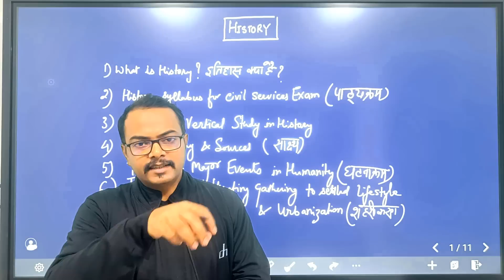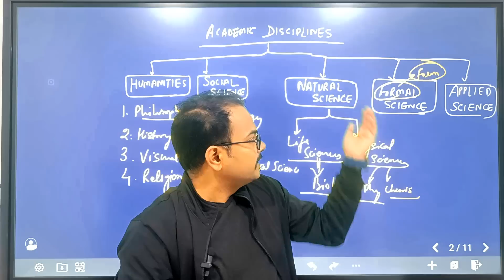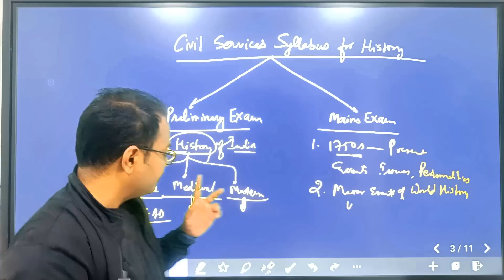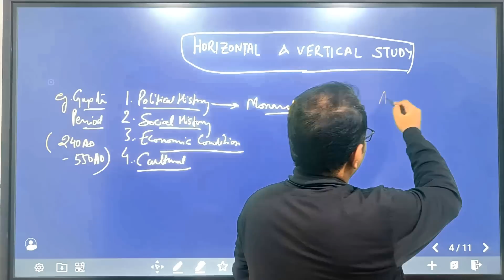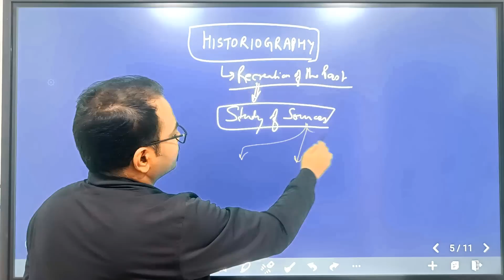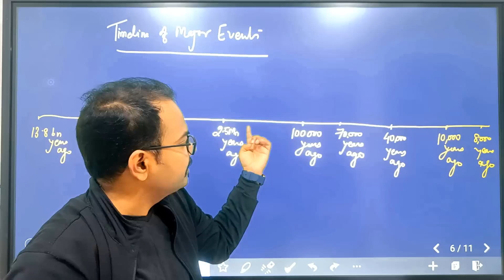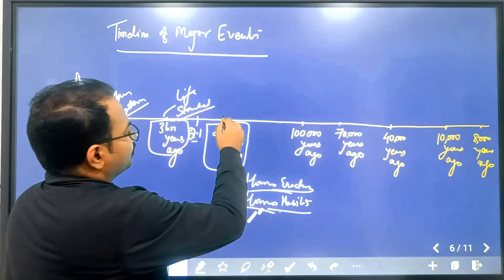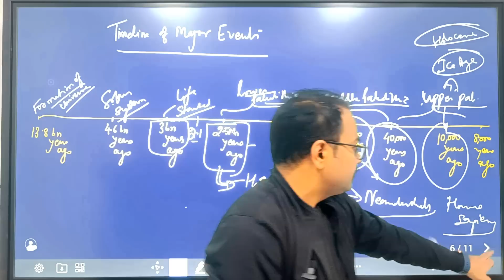Mastering UPSC History: The Ultimate Strategy Guide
This video will be helpful to UPSC Aspirants who want to begin their history preparation.
In this video I am discussing topics like
1) what is History?
2) History as a academic discipline
3) Approach to study history
4) History syllabus for UPSC
5) Timeline of Major Events
6) Transition from hunting gathering to settled lifestyle etc.

In part 2 I will discuss few more topics and then we will start our course for history.